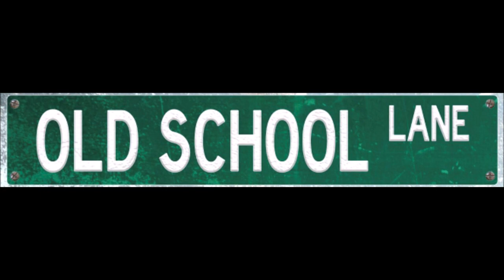25 Days of Christmas: A Charlie Brown Christmas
In this episode of 25 Days of Christmas, Patricia and Carlene discuss about the 1965 Christmas special A Charlie Brown Christmas based on the Peanuts comic strips by Charles Schulz. Charlie Brown is unhappy and depressed about Christmas not knowing what it really means. He sees his friends, his sister Sally, and dog Snoopy focusing on the commercialism of Christmas. He asks Lucy for advice and she requests for him to be the director of their school play. What did Patricia and Carlene think of this special? Listen and find out.